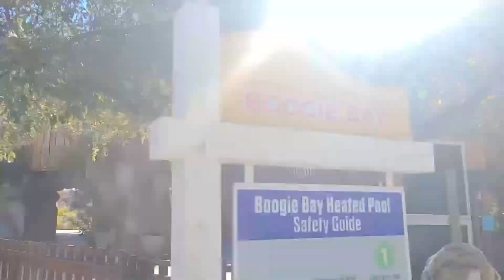Dad Not Happy About This Prank...THEN THIS HAPPENED| The Baird Fam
Hi Friends!
In this episode, Makayla and Brooklynn prank their Dad (Ricky) while on vacation at a Treehouse Resort. Dad calls fire department.

About The Baird Family
Hey friends it's us The Baird Family.  We do funny videos on this channel with our best friends. Here you can see what our life is like and get to know us a little better. We do crazy challenges, funny reactions, last to challenges, crush, and more.  We're so grateful for everyone who subscribes!  Youtuber The Baird Fam